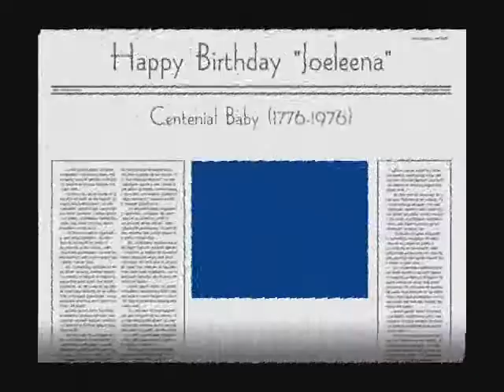Happy Birthday My Daughter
"Daddy's Girl"
Daughters are a blessing, given by the Lord, He made them sweet as honey
and lovely as a Rose. They're pretty like a meadow and gentle as a dove, and we'll
thank Him cause' they're special, for sending them with Love. And O we watch them grow,
try to lead her by the hand; from a child and through the growing years, through the sunshine and the rain, and she'll always be daddy's girl even though she's grown and gone; Dad can only wish her happiness, Pray her hopes and dreams come true.
Jerry J Herrera